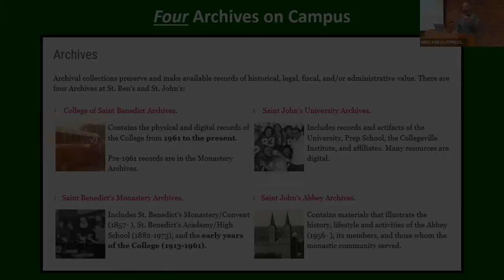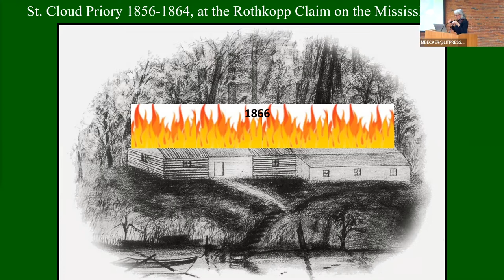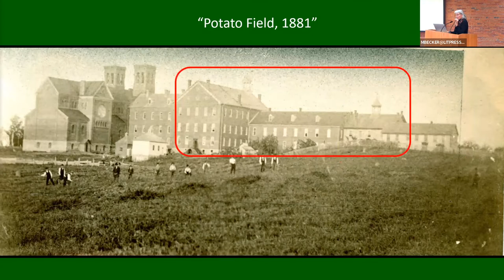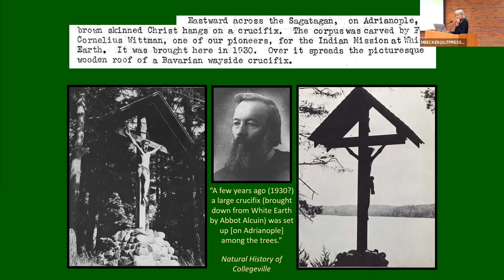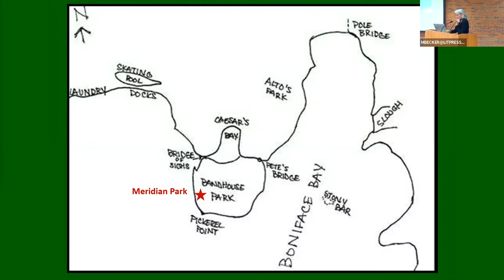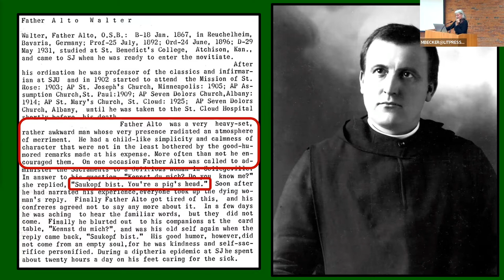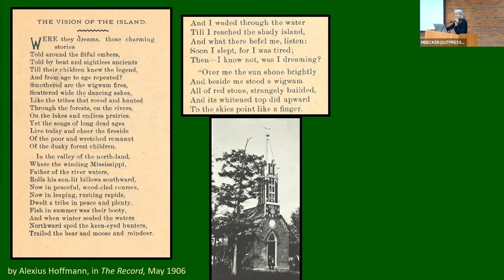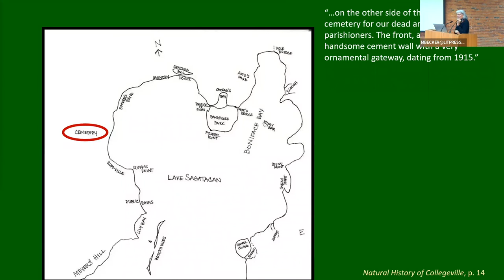Curiosities: Early Saint John's and the Shores of Lake Sagatagan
Presented by Peggy Roske,
OSB/SJU Support Staff Assembly Luncheon